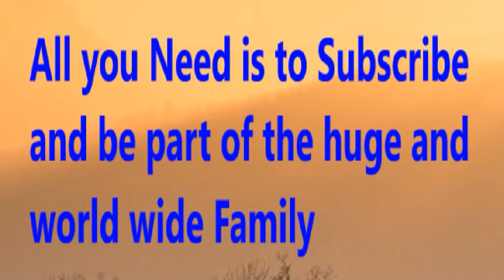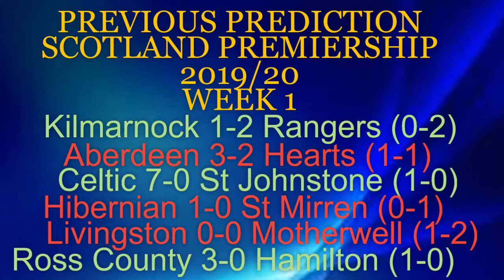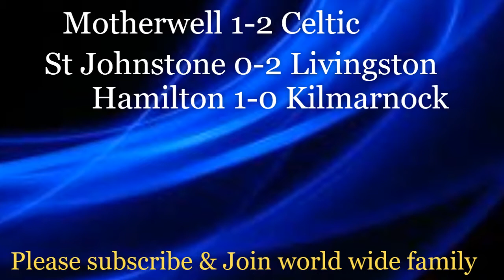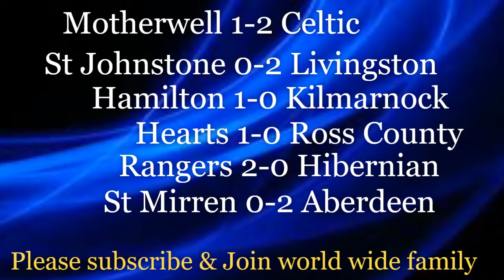WEEK 2 - 2019/20 Scotland Premiership - prediction & Analysis